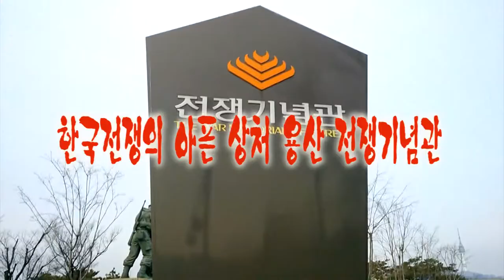한국전쟁의 아픈 상처 용산 전쟁기념관 (서울1TV) 신한방송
한국전쟁의 아픈 상처 용산 전쟁기념관 무료관람 입니다.